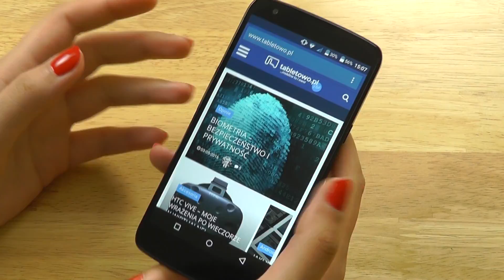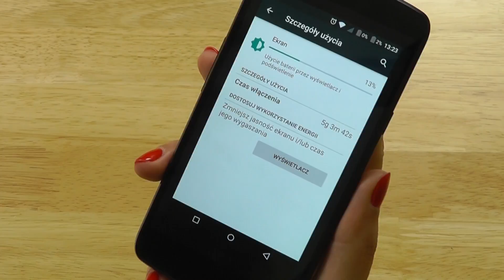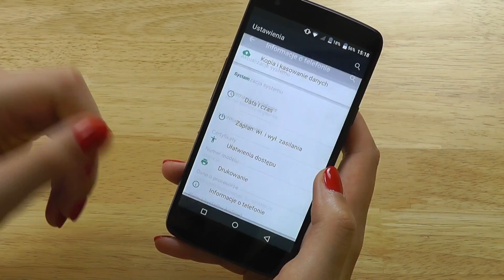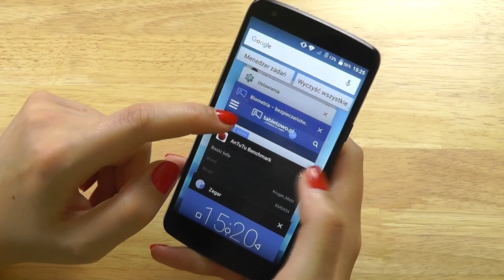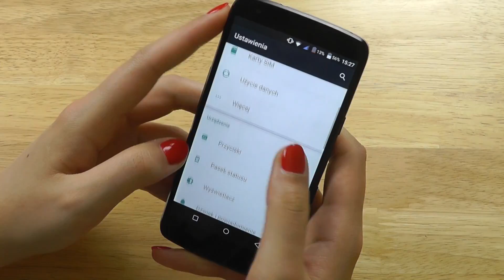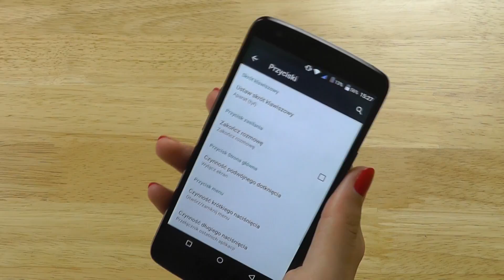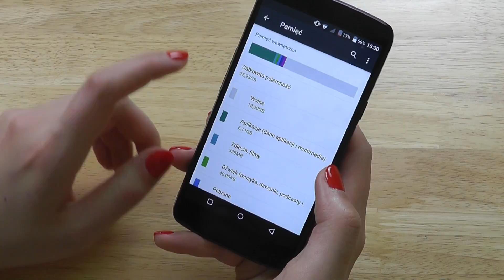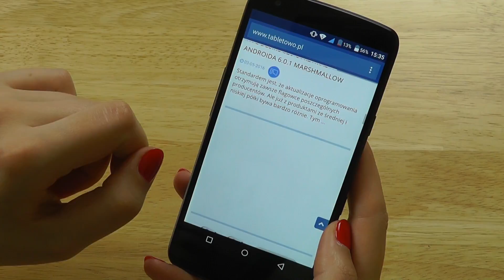Recenzja Kruger&Matz Live 3 Plus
Parametry techniczne Kruger&Matz Live 3+:
wyświetlacz IPS 5,2″ 1920 x 1080 pikseli,
ośmiordzeniowy procesor Qualcomm Snapdragon 615 (MSM8939) z Adreno 305,
3GB RAM,
32GB pamięci wewnętrznej,
Android 5.1.1 Lollipop,
aparat 16 Mpix,
kamerka 5 Mpix,
USB typu C,
dual SIM,
LTE,
GPS,
WiFi,
Bluetooth,
akumulator o pojemności 2480 + 3520 mAh,
3.5 mm jack audio,
slot kart microSD,
wymiary: 144 x 73 x 13 mm,
waga: 195 g.
Cena w momencie publikacji: 999 złotych